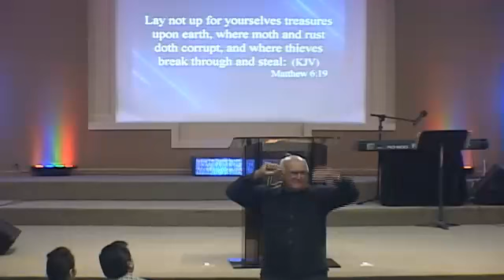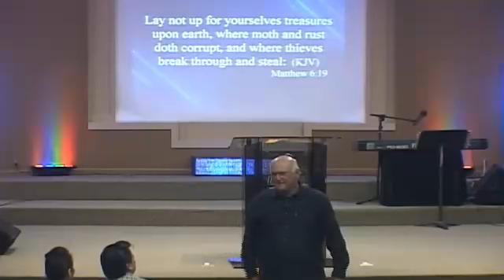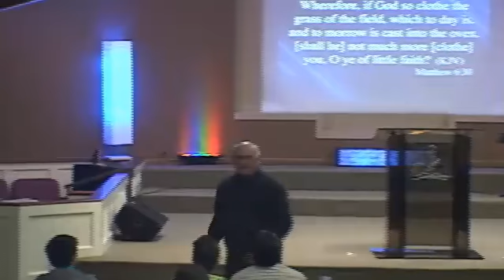Making Room For Jesus 01-08-17 Larry T. Smith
Making Room For Jesus 01-08-17 Larry T. Smith / Bible Truth Church / El Campo, Texas